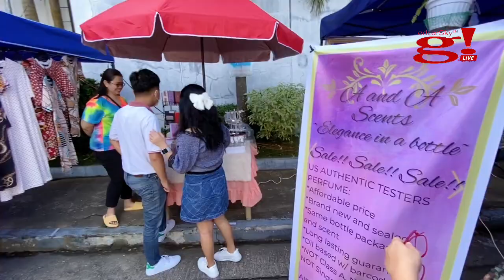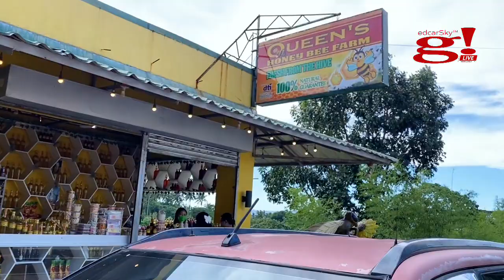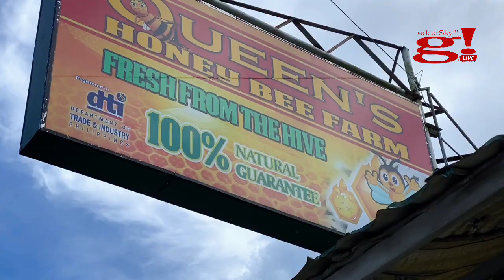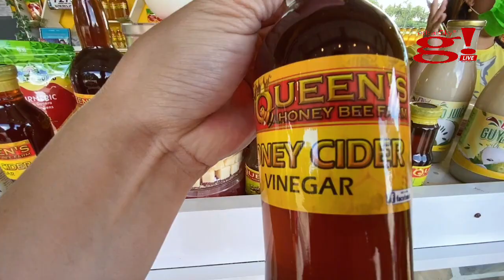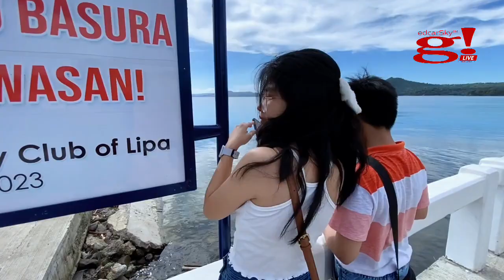Byahe ang Familia Thimawah visiting MommyGlo Balete Batangas